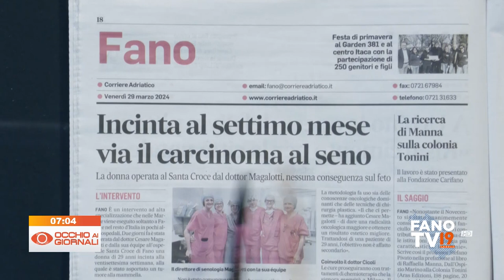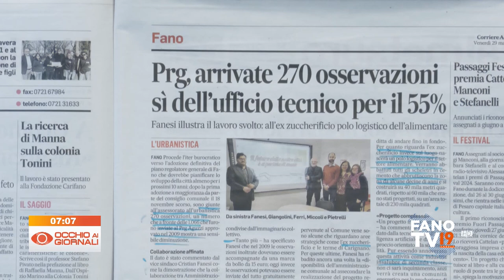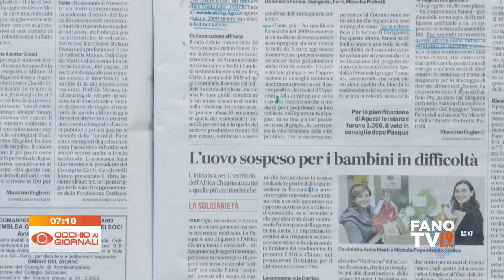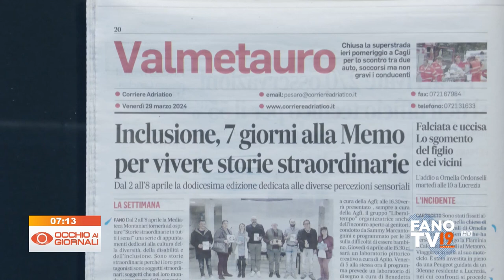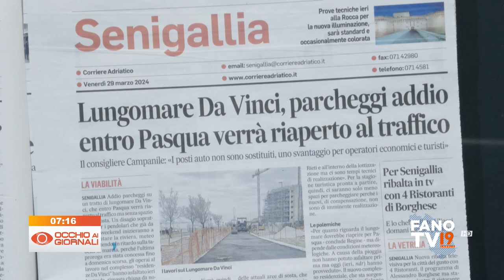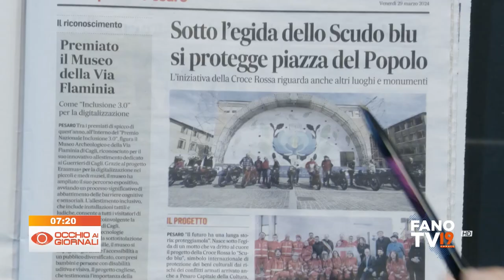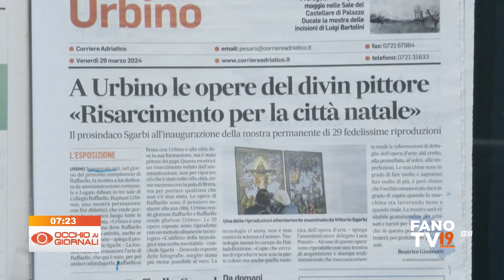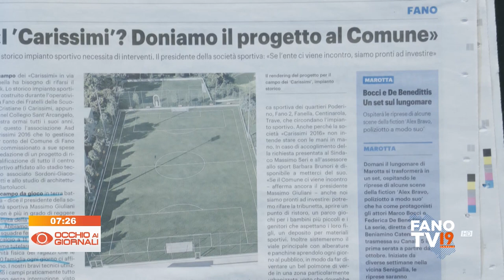Occhio ai Giornali 29 marzo 2024